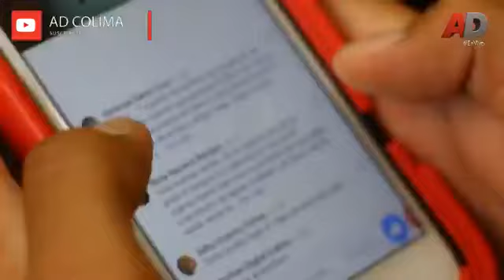Felipe Cruz Calvario candidato a la presidencia municipal de Villa de Álvarez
Felipe Cruz Calvario candidato a la presidencia municipal de Villa de Álvarez por el Movimiento Ciudadano en ElPerchero con Jesús Murguía & Juan Ramón Negrete participa y CuegaleLoQueQuieras!